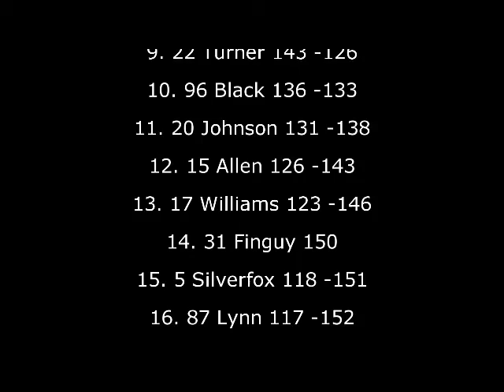Season 13 ARCSOA Sony Cup Series Round 8 of Decatur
The start to a marathon day of the SCS as the Season draws to a close today.

Prolly atleast til the Finale. SHOW SOME SUPPORT IF YOU WANNA SEE WHO WILL BE CROWNED S13 CHAMP TODAY!?